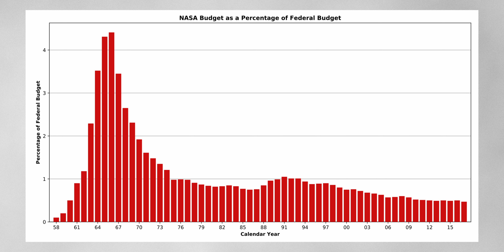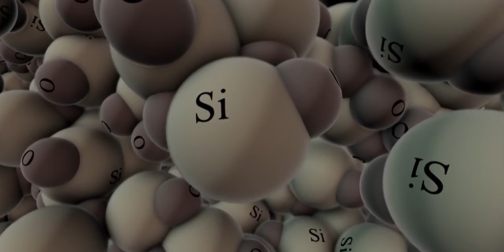Neuvěřitelný příběh raketoplánu | 4K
The Space shutte, česky raketoplán je dodnes neuvěřitelným vynálezem. Myšlenka znovu použitelné vesmírné lodi se na začátku vzdála naprosto nemožnou, a i přes to, jsme přesně takovou loď měli od roku 1972 do roku 2011. Za svůj život bezpečně provedl 133 misí, během kterých pomohl dopravit a sestavit Hubbleův vesmírný teleskop, nespočet různých satelitů a Mezinárodní vesmírnou stanici na orbitu Země. Tak se na něj pojďme podívat.

00:00 - Úvod
00:29 - Důvody pro vznik
01:00 - První výzkum
01:20 - Zrychlení vývoje
02:22 - Požadavky na raketoplán
02:50 - Stavba začala
04:28 - Raketoplány uvedeny do služby
04:38 - Katastrofa Challengeru
05:23 - Znovuspuštění programu
05:46 - Katastrofa Columbie
06:24 - Poslední mise
06:47 - Rozloučení